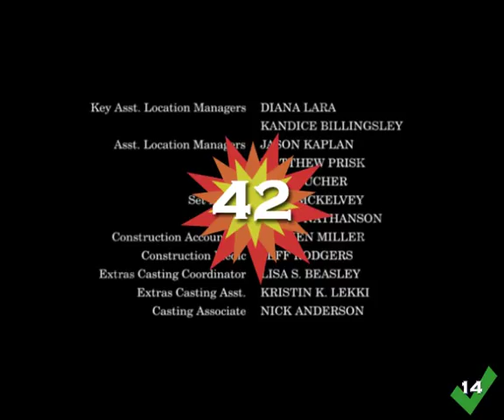TV In The Balance - True Blood - Strange Love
Welcome to TV In The Balance!
Here is a review for "True Blood"
season 1 episode 1 "Strange Love".

With respect to criticism, review, and news reporting, the user must mention the source of the material, along with the name of the author, performer, maker, or broadcaster for the dealing to be fair."